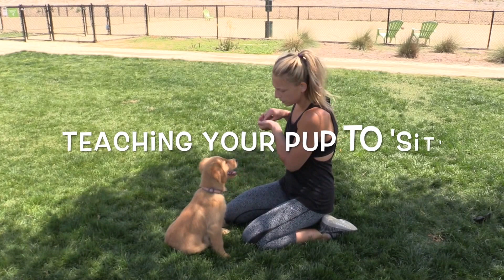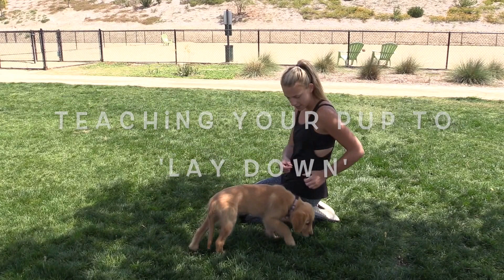Puppy Training 101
Watch me take an untrained dog and train her to listen, 'sit' and even 'lay down' using ONLY positive reinforcement training techniques!

Your feedback is SUPER important to me, so please take a second and say “Hey” ;).
With over 10 years and thousands of hours of dog training experience, All Things Pups founder, Kaelin Munkelwitz, is highly qualified in a number of training niches.

She has quickly proved herself as a rising star in the dog training industry, working with celebrity clients on the prestigious Forbes "30 under 30" list. Kaelin is a member of the ADPT and an AKC CGC evaluator. Over time, Kaelin has built a reputation within the rescue community as a "miracle worker" with aggressive and reactive dogs; so much so, that she is considered the 'go-to' trainer for aggressive dogs on the verge of euthanasia among rescues she affiliates with.

Kaelin started All Things Pups and this channel to share her extensive knowledge and understanding of canine behavior with passionate dog owners like YOU! Enjoy :)